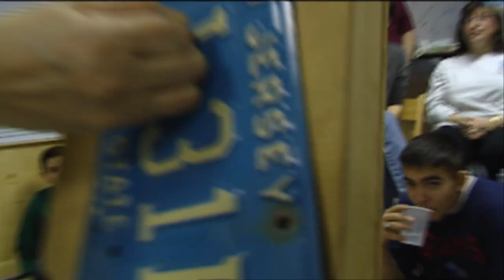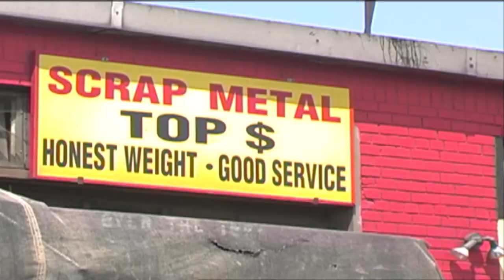Strongman Trailer - Passion River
Stanless Steel—"The Strongest Man in the World at Bending Steel and Metal"—is the only man alive capable of bending a U.S. penny with his fingers.   But the world around Stan—his aging parents, his alcoholic brother, his beautiful but timid announcer-girlfriend, his show-biz agents and strength rivals, and even Stan himself—is not so malleable.    As the pressure mounts, what starts as a portrait of a loveable outsider and his unique feats of strength soon becomes a deeply universal, funny, and poignant story about trying to find a path to a better life through the scraps and dented dreams of our modern times.

Made over ten years in an intimate cinema verite fashion, Strongman offers not only a look at an uncommon subculture but something deeper about the search for strength in all our lives.  The critically-acclaimed film is both immediately accessible and profoundly resonant, as we discover in its star a true American original—both an Everyman and a Superman—who sticks in your heart and reveals new layers with each viewing.

Directed by: Zachary Levy